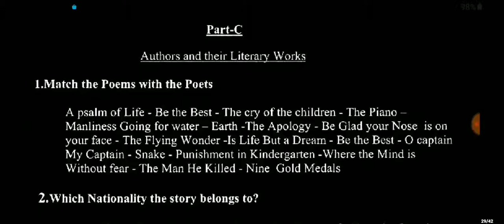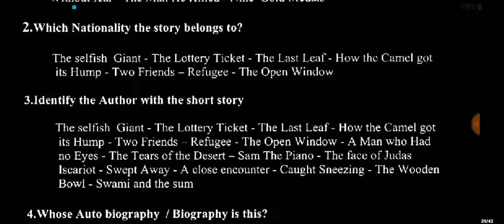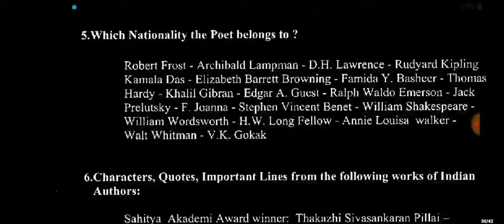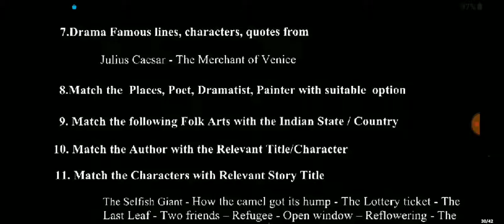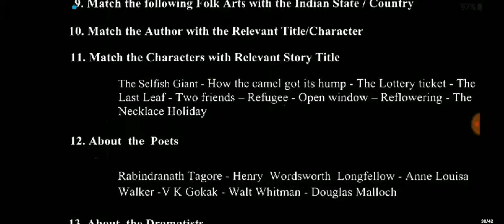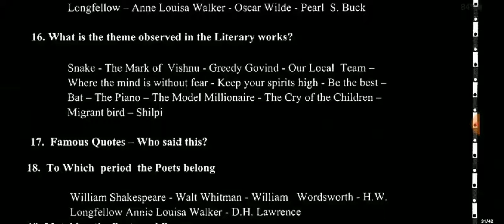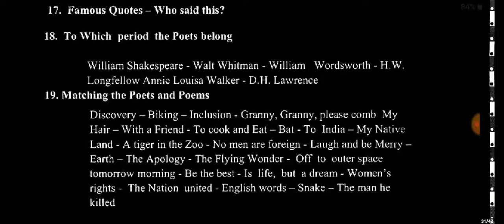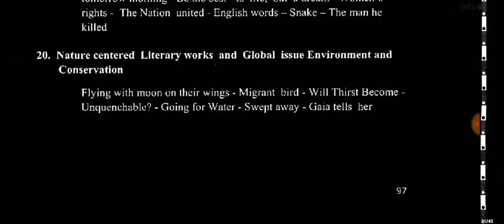TNPSC || GENERAL ENGLISH || INTRO SYLLABUS PART-C